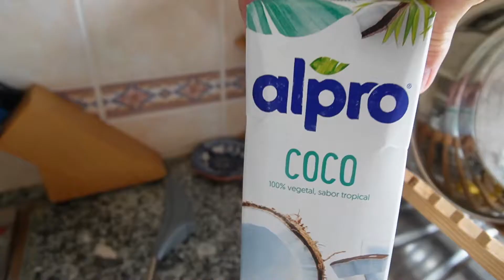EPIC CHEAT MEAL Pt. 2 - Lagos Brunch & Workout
It rained, so this was our last day in Lagos, Algarve. We went for our favourite Brunch at Artesão Lagos, an amazing spot we had discovered last year, that serve amazing eggs benedict, pancakes, juices, wraps and everything else to suit your brunch needs.
I had the eggs benedict, which were fantastic as always, along with a nice smoothie/juice. Joana had incredible pancakes with chocolate chips, banana and condensed milk. These pancakes were to die for! Next time, I'm ordering some just for myself. A must for brunch at Artesão Lagos!
To end the getaway in the best way possible, we went for a final workout at the best gym in Portugal, Aqui Treina. It was a great gym session, mostly legs but also a bit of arms due to the amazing kit they have available.
I hope next time we visit Lagos, we have better luck with the weather!

Follow behind the scenes content from my transformation on Instagram: @sebastianmoody100